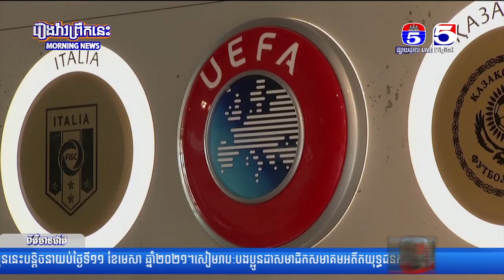ព័ត៌មានកីឡាអន្តរជាតិ 13 04 2021